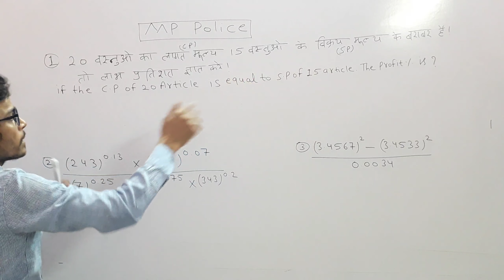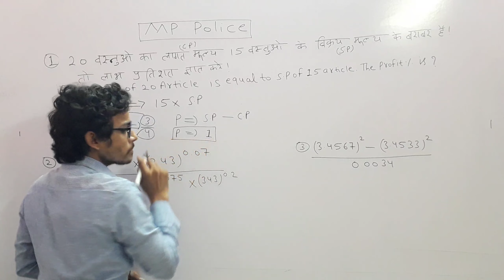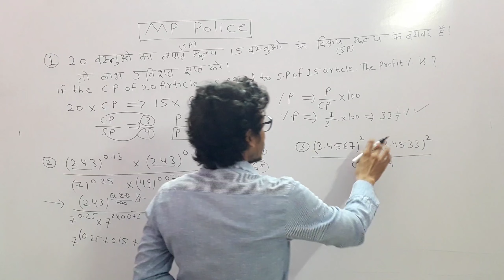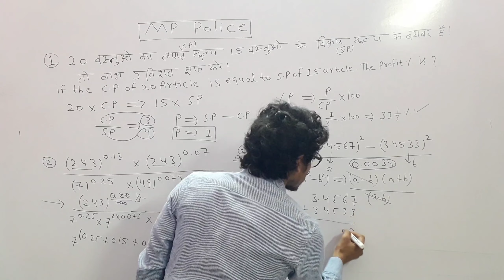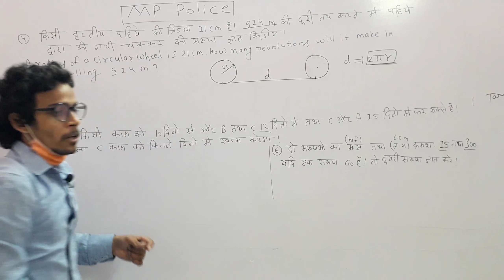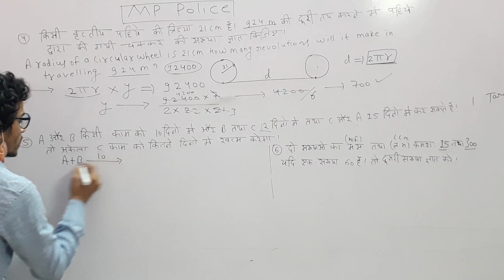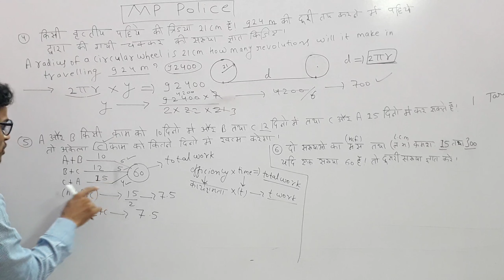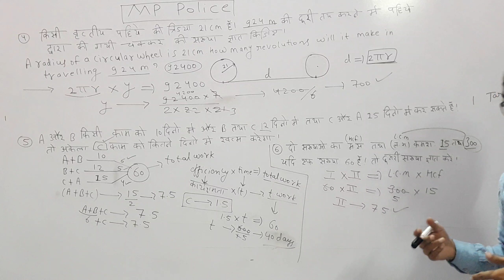mp police APTITUDE by Monty sharma